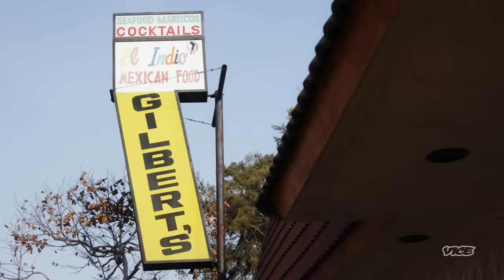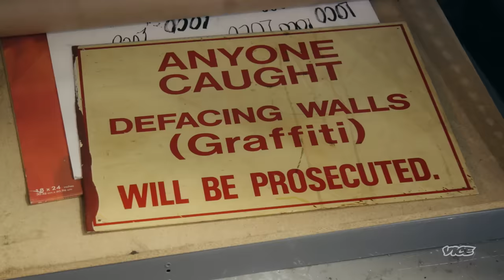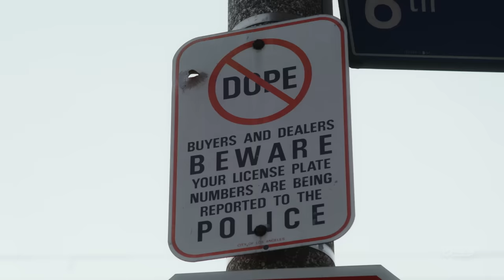Born X Raised Show Matty the OG Venice Beach | Dead Set on Life Season 3 Episode 4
Matty hangs with reformed gangsters, Spanto and 2Tone of Born X Raised – two Venice Beach natives fighting to save the spirit of their hometown against gentrification.

This episode of Dead Set on Life originally aired on VICE TV in 2017.